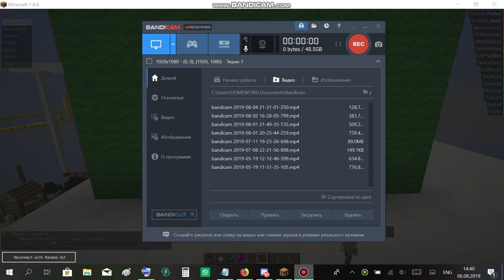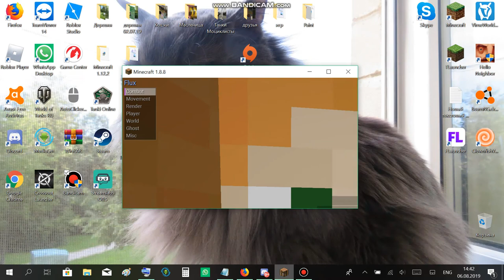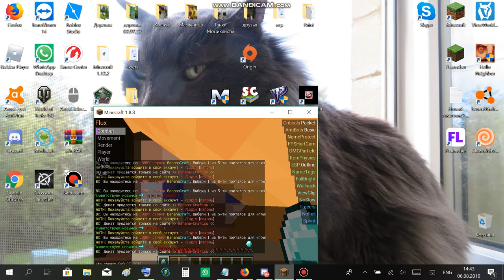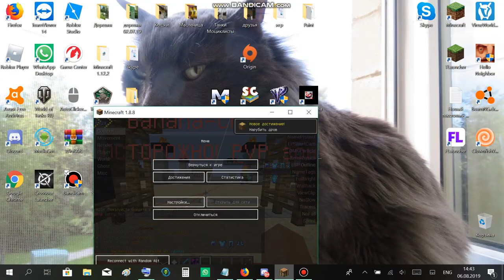играю с подписчиком _MissLisichka_YT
я в VK скачать дс скачать флаунчер я в роблоксе скачать